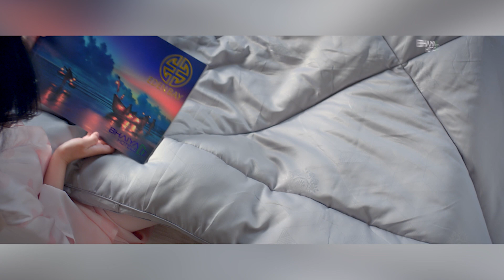ইরান-ইসরায়েল যুদ্ধের সম্ভাবনা: জড়িয়ে পড়বে যুক্তরাষ্ট্র? | Iran Israel | Houthi | USA | Jaijaidin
Welcome to the Official YouTube Channel of Daily jaijaidin

»» About Jaijaidin
Welcome to Jaijadin Digital, the official YouTube channel of Jaijadin, one of Bangladesh's most trusted and prominent newspapers. Here, we bring you the latest and most important news stories from Bangladesh and around the world, delivered through engaging and informative videos. It is one of the largest and most popular Daily newspapers in Bangladesh Since 1984.